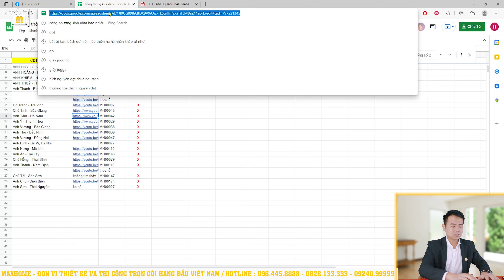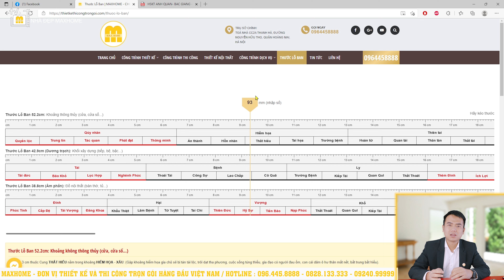Mẫu Lô Phố Rẻ Đẹp Nhất 2022 Nhiều Người Mong Chờ | MH00677